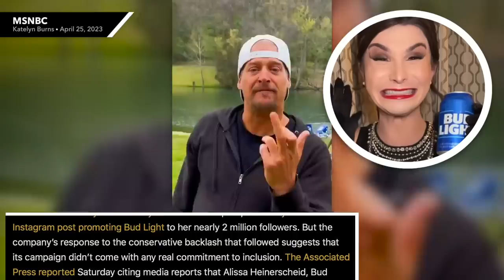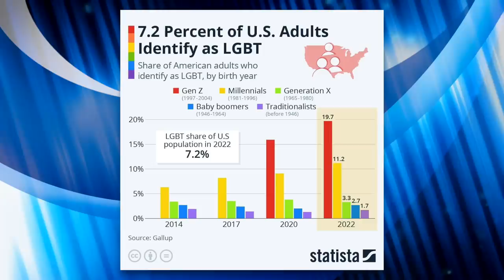Right-Wing Outrage Over Bud Light Has Reached a Whole New Level of Breathtaking Stupidity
The right's Bud Light saga has seemingly come to an end, but not before reaching a breathtakingly stupid new level first. In this video we'll discuss the most idiotic responses to Bud Light's "wokeness" yet, then discuss how this drama ended.

Chapters:
0:00 Bar Owner Nearly Brought to Tears Over Bud Light
1:41 Sarah Huckabee's "Real Women" Ad
4:16 Gender Norms are Constantly Changing
6:51 GOP Enforcement of Gender Roles is About Control
8:18 Bud Light Caved to the Mob
9:14 Corporations Only Care About Profits
12:27 Outro